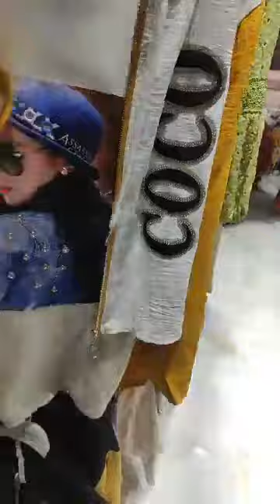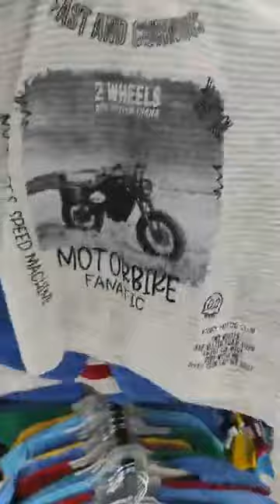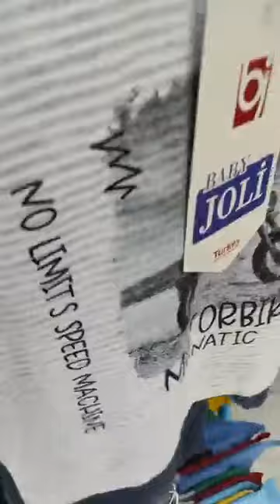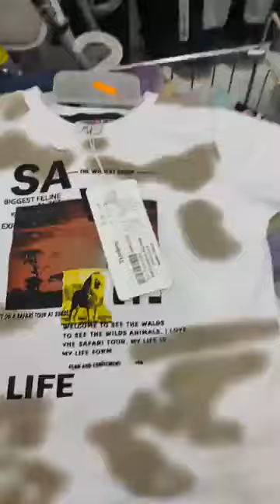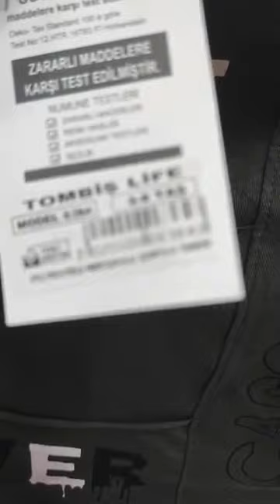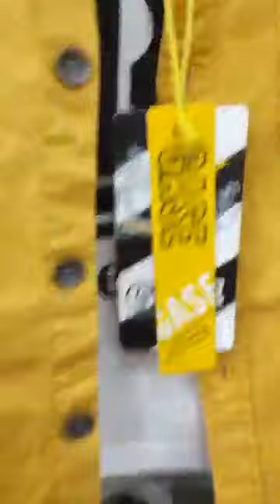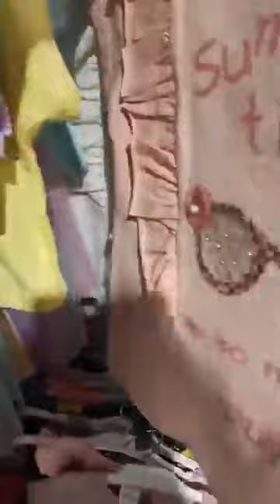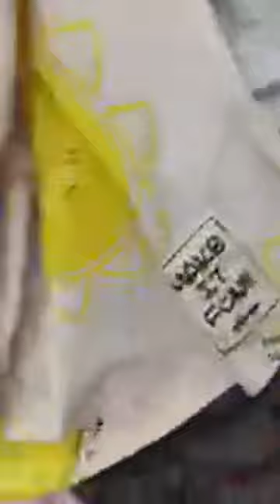اشري بمليون وسلكي 500 عند نجمو للاطفال المحل رود سيلاق بجانب مكتبة النهضة بو لحية ج1